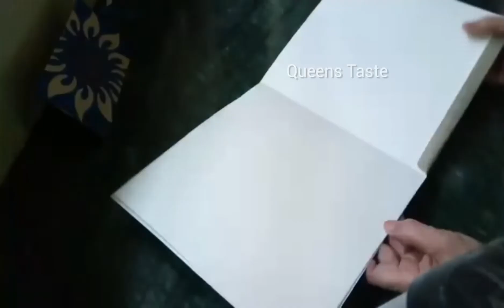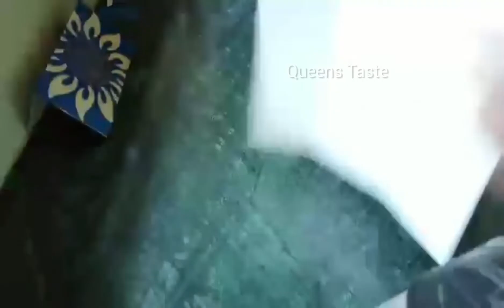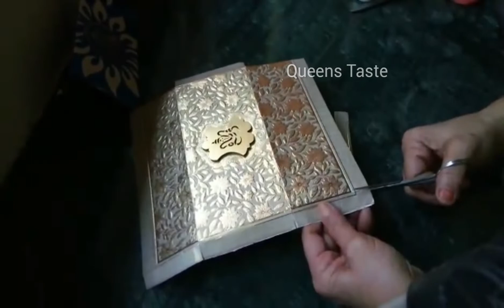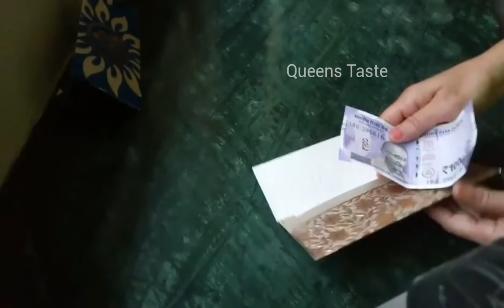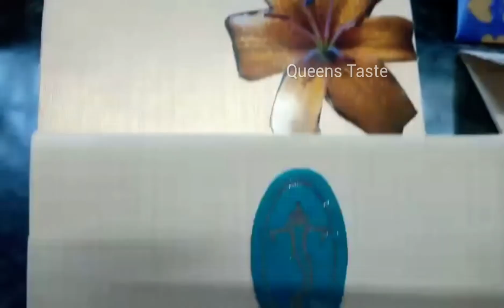Making gift covers with wedding card in 5 min| పెళ్లి కార్డులతో గిఫ్ట్ కవర్స్ ని ఇలా ఈజీగా చేసుకోండి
easy diy of making gift covers with wedding cards

Face book : Fb.com/QueensTasteHome